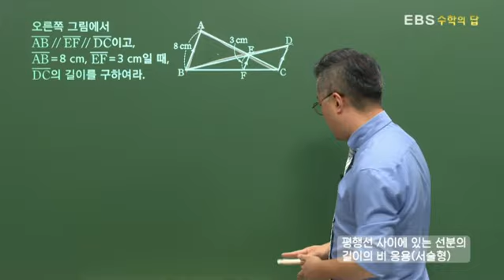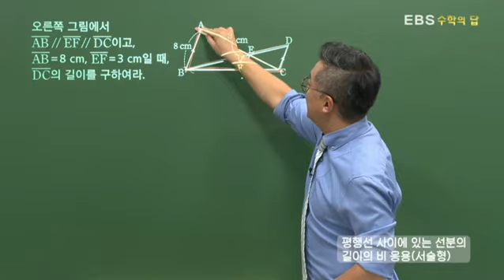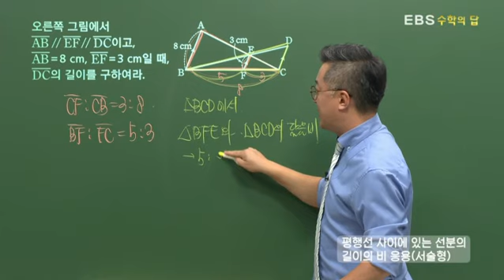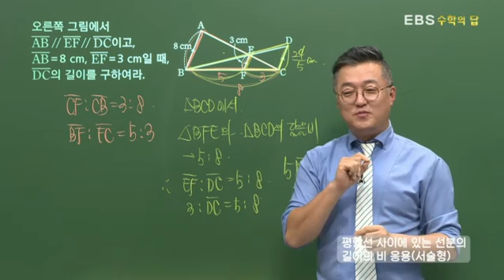[EBS 수학의 답] 평행선과 선분의 길이의 비 - 평행선 사이에 있는 선분의 길이의 비 응용(서술형)